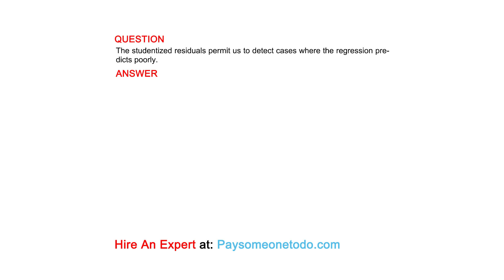The studentized residuals permit us to detect cases where the regression predicts poorly.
QUESTION